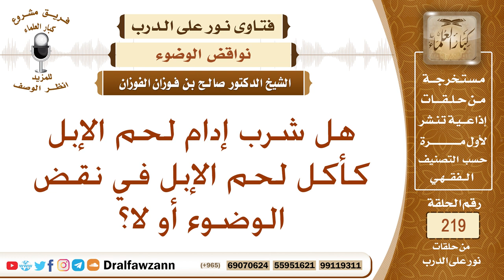هل شرب مرق لحم الإبل ينقض الوضوء؟ الشيخ صالح الفوزان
نص السؤال: هل شرب إدام لحم الإبل كأكل لحم الإبل في نقض الوضوء أو لا؟
السيرة الذاتية :
للاشتراك في قناة الشيخ صالح الفوزان

رئيس الفريق
لمشروع كبار العلماء